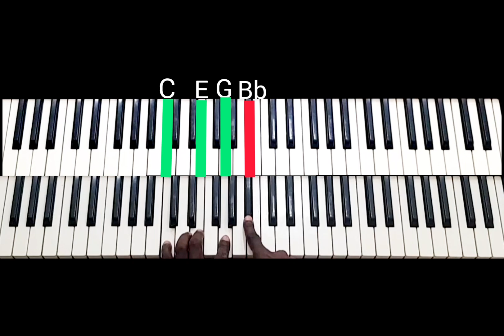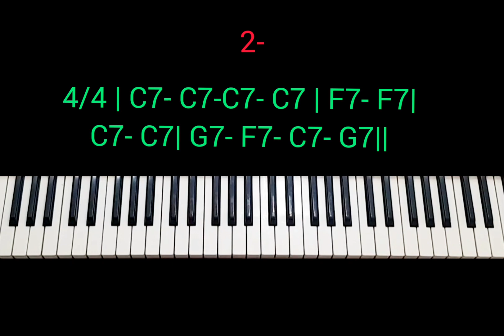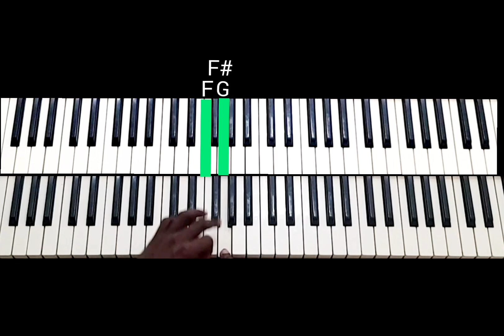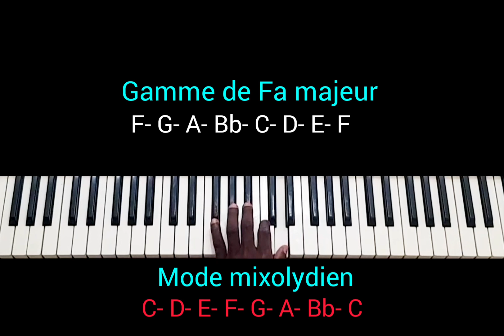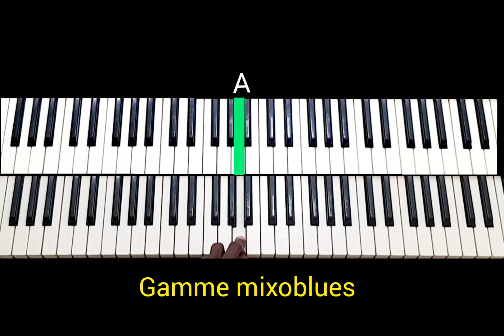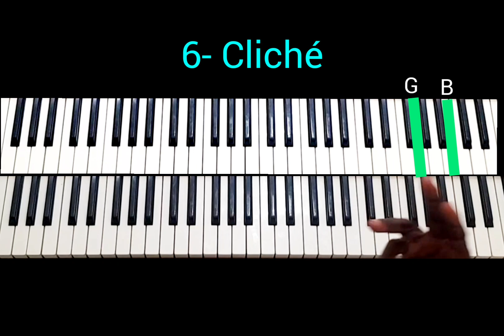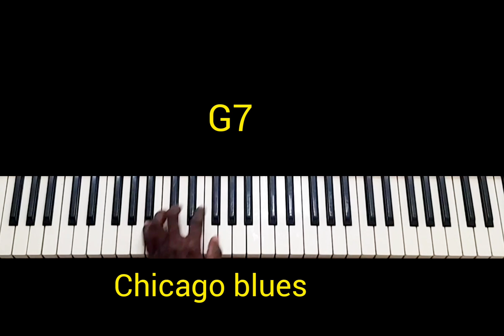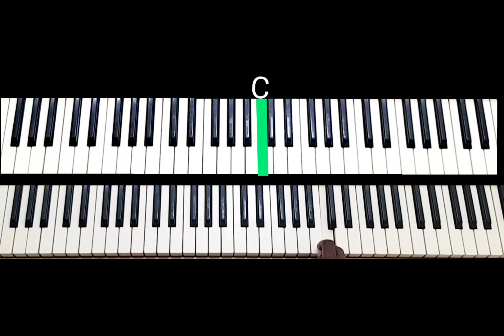Delta blues, Chicago blues & Jump blues niveau débutant